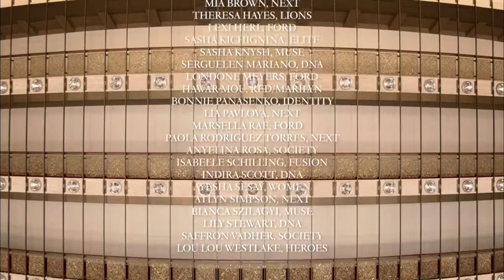MODA Outono Inverno 2021/22 - Ulla Johnson NYFW - Francisco Martins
Em busca de liberdade interior, Ulla Johnson apresenta coleção de Outono 2021 O otimismo e a vivacidade da natureza se manifestam na Semana de Moda de Nova York, através de silhuetas fluidas, estampas excêntricas e muita personalidade Apresentando sua coleção de Outono/Inverno 2021 na primeira semana de uma das temporadas de moda mais importantes do mundo.

 Ulla Johnson mostra que sua busca por liberdade interior não será apenas mais uma reflexão causada pela pandemia. Através de uma longa jornada, a designer nascida em Nova York usa sua mais recente coleção como meio de exploração e reconexão pessoalidade. Após meses em casa, o desejo de viajar e de estar em contato direto com a natureza foi refletido harmoniosamente através de modelagens elaboradas, silhuetas fluidas, mix de texturas, estampas e muita assimetria, trazendo o otimismo e vida de volta para um dos pontos mais artísticos de Nova York, o Lincoln Center, localizado no cruzamento da Columbus Avenue com a 63rd Street.  Link do vídeo